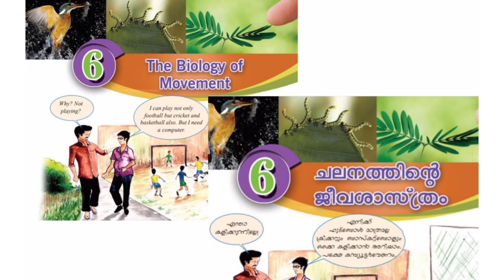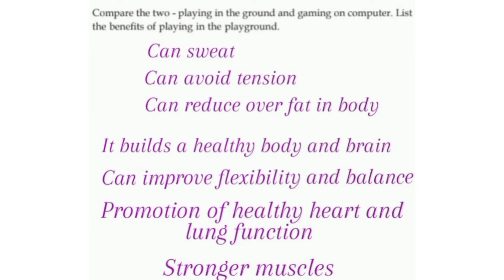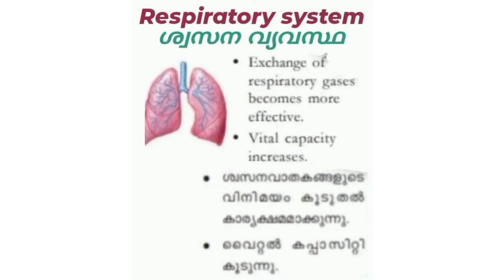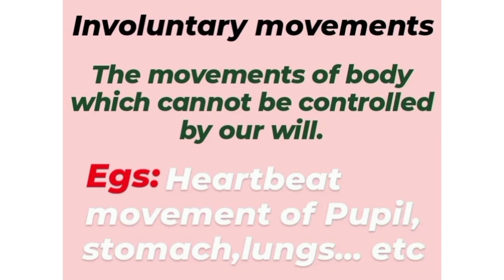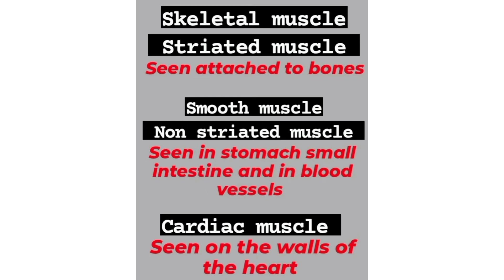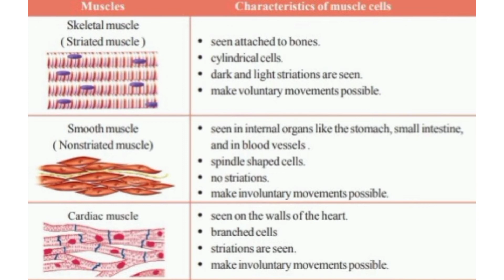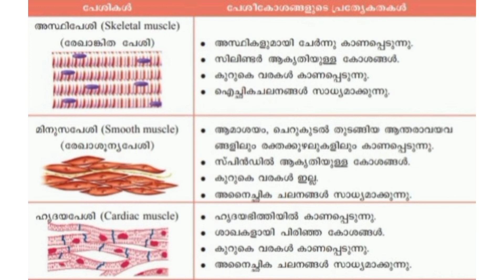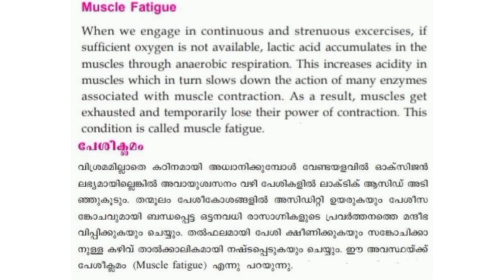STD.9/Biology/Chapter6/The Biology of movement/ചലനത്തിന്റെ ജീവശാസ്ത്രം/Class. 1